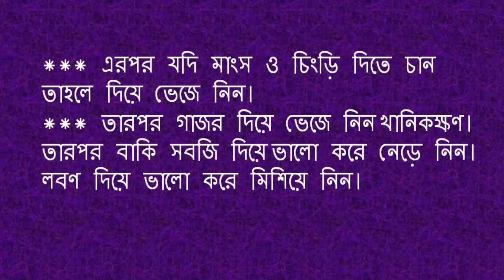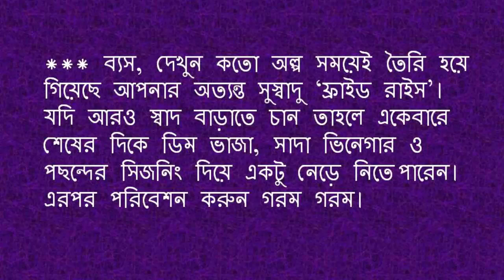প্রেসার কুকারেই তৈরি করে ফেলুন সুস্বাদু ‘ফ্রাইড রাইস’